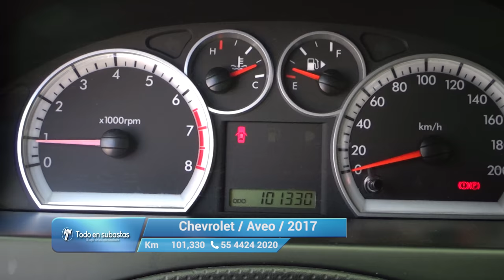Chevrolet / Aveo / 2017 - 10529